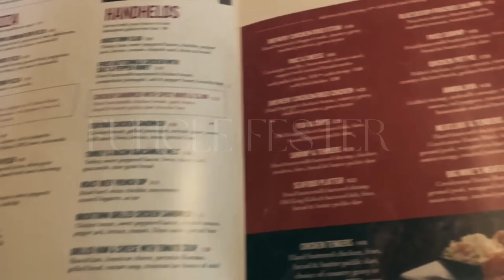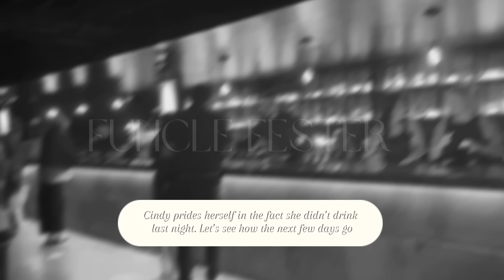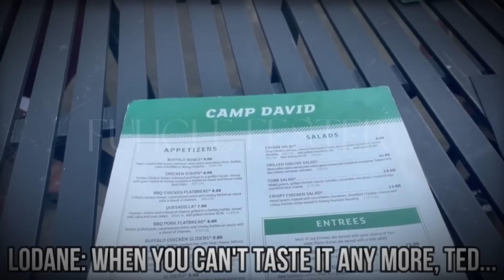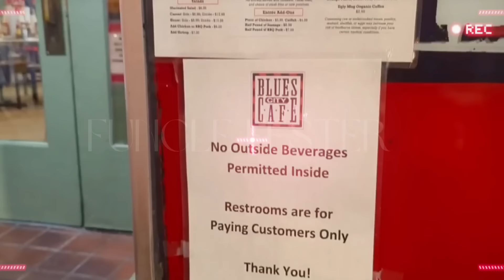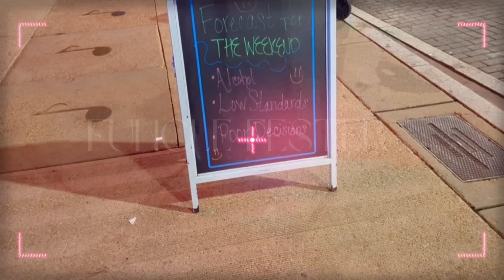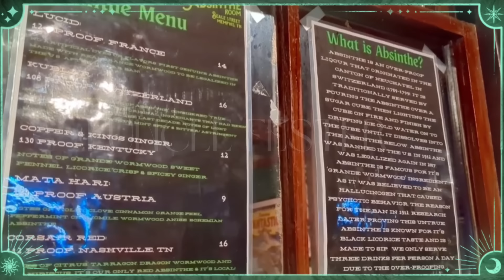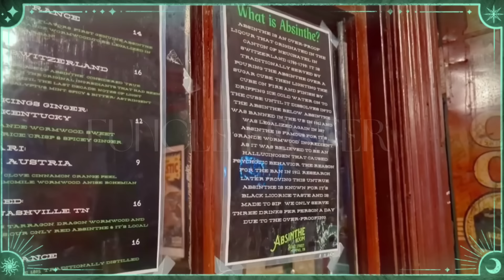The Downfall Of Life Plus Cindy (drinking)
I missed youuu!

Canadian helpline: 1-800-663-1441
Australian helpline : 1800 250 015
UK helpline: 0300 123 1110

For the best cindy clips check out @CindyClips she’s fantastic and we love her. Straight to the point and funny